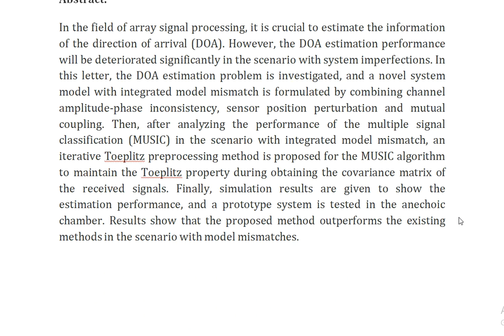A Toeplitz Preprocessing Method for DOA Estimation With Integrated Model Mismatch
IEEE PROJECTS 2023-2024 TITLE LIST

* Complete Source Code
* Complete Documentation
* Complete Presentation Slides
* Flow Diagram
* Database File
* Screenshots
* Execution Procedure
* Video Tutorials
* Supporting Softwares

Support Specialization
* 24/7 Support
* Ticketing System
* Voice Conference
* Video On Demand
* Remote Connectivity
* Document Customization